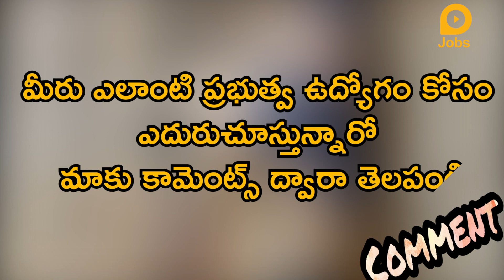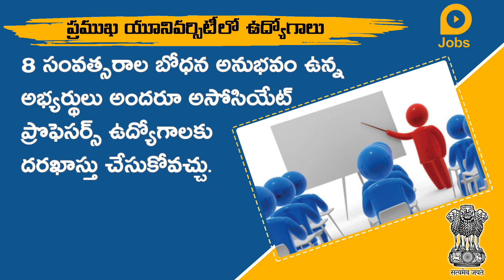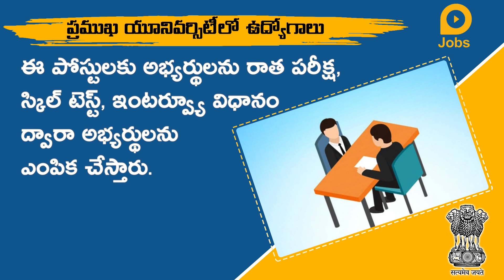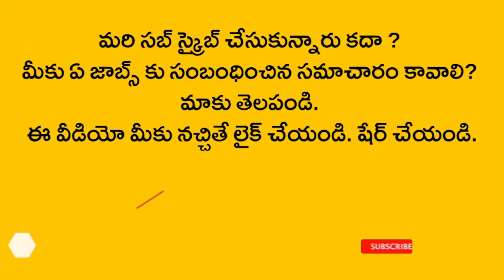డిగ్రీతో ప్రముఖ యూనివర్సిటీలో టీచింగ్, నాన్ టీచింగ్ ఉద్యోగాలు | నెలకు రూ.50,000 | AP govt jobs 2021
ప్రముఖ యూనివర్సిటీలో ఉద్యోగాలు
టీచిగ్, నాన్ టీచింగ్ స్టాఫ్ పోస్టులు, ఏప్రిల్ 16 లాస్ట్ డేట్

తిరుపతిలోని నేషనల్ సాంస్క్రీట్ యూనివర్సిటీలో వివిధ విభాగాల్లో ఖాళీగా ఉన్న టీచింగ్, నాన్ టీచింగ్ పోస్టుల భర్తీకి సంబంధించిన నోటిఫికేషన్స్ విడుదల అయ్యాయి. ఈ ఉద్యోగాలకు అభ్యర్థులు ఏప్రిల్ 16వ తేదీకల్లా ఆన్‌లైన్, ఆఫ్ లైన్ ద్వారా దరఖాస్తు చేసుకోవాలి. విభాగాలను అనుసరించి 18 నుంచి 35 సంవత్సరాలు వయసు కలిగిన అభ్యర్థులు అందరూ ఈ పోస్టులకు దరఖాస్తు చేసుకోవచ్చు. టీచింగ్ విభాగంలో పోస్టులకు ఎంపికైన అభ్యర్థులకు విభాగాలను అనుసరించి 50,000 రూపాయలు నుంచి 2,17,100 రూపాయలు వరకూ నెలకు జీతం లభించనుంది. నాన్ – టీచింగ్ విభాగంలో ఎంపికైన అభ్యర్థులకు 7th పే లెవెల్ కమిషన్ ప్రకారం జీతం ఇవ్వనున్నారు. ఆసక్తి, అర్హత ఉన్న అభ్యర్థులు వెబ్‌సైట్‌లో తెలుసుకోవచ్చు. లేదా
ఈ లింక్‌పై క్లిక్ చేసి తెలుసుకోవచ్చు.

Jobs at a leading university
Teaching, Non-Teaching Staff Posts, April 16 Last Date

Notifications have been issued to fill the vacant teaching and non-teaching posts in various departments at the National Sanskrit University, Tirupati. Candidates should apply for these jobs online and offline by April 16. All the candidates aged 18 to 35 years can apply for these posts as per the sections. Candidates selected for posts in the teaching department will get a salary of Rs 50,000 to Rs 2,17,100 per month depending on the department. Candidates selected in the Non-Teaching category will be given a salary as per the 7th Pay Level Commission. Interested and eligible candidates can find out website.
You can find out by clicking on this link.

Lokal Jobs Telugu provides information on local jobs in government, private and global companies. Lokal Jobs in telugu provides a range of jobs from 10th , 12th pass outs to Post Graduates and even senior management. The Videos provide information on jobs on salaries ranging from 15K to 50K per month.

Related Queries -
1. lokal jobs
2. lokal
3. lokal app
4. freejob alert
5. free job alert 2021
6. local jobs
tirupati jobs, job news in telugu, jobs in telugu 2021, job updates in telugu, job news in telugu 202, andhra pradesh tirupati jobs,ap jobs in telugu